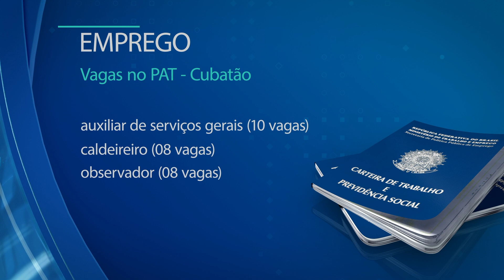MINUTO CUBATÃO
Confira as últimas notícias da cidade em 1 minuto!